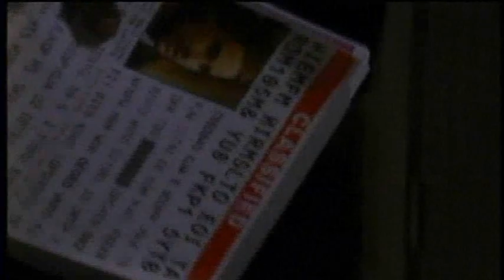OLTL 5/13/11 Part 1